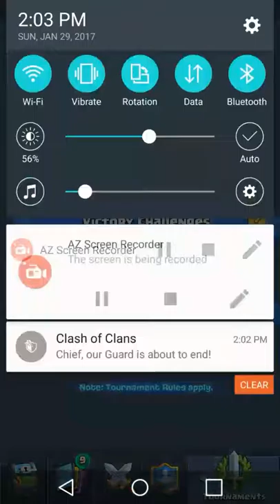Clash Royale Lets Play Ep 7